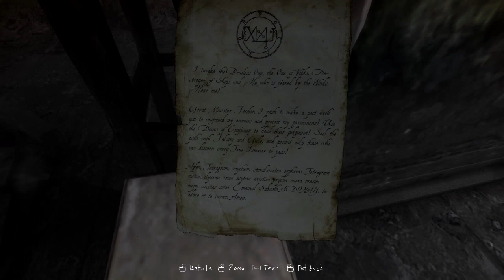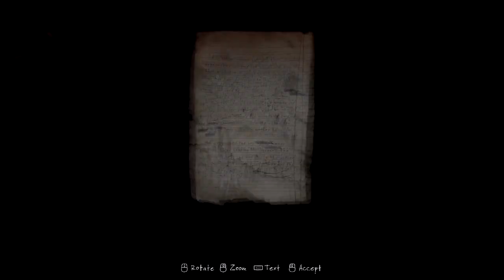The Vanishing of Ethan Carter P1 เล่นแล้วใจหายเลย